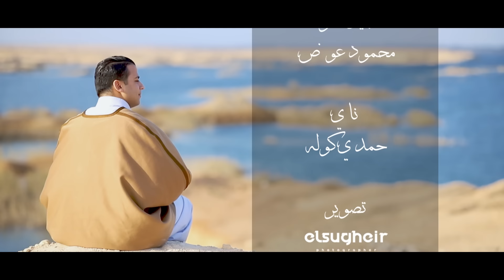( Zarny Nabina - زارني نبينا ) Omar Ahmed || أستمع الآن إلى الأغنية الجديدة للمنشد عمر أحمد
غناء : عمر احمد
كلمات : امل البنا
الحان : محمد رجب
توزيع وميكس : المغيني
تصوير : احمد الصغير
مونتاج : حمو أسامة
ناي : حمدي كوله
قانون / احمد طايع

Lyrics | كلمات

زارني نبينا مره في المنام
طبطب علي كتفي في وسط الزحام

قالي يا بخته من صلى وصام

سمعنا وطاعة يا عالي المقام
عليك الصلاة وازكى السلام

شوفت حبيبي جد الحسانين
والنور محاوطه علي الجانبين
قالي وصيتك بر الوالدين
انا قولت سمعا يا حلو الكلام

شوفت شافيعي بدر البدور
يعيون كحيلة اما الوش نور
قالي يا بخته من جاني يزور
انا قولت سمعاً يا نور الظلام

Follow Omar Ahmed official accounts
تابعوا عمر أحمد